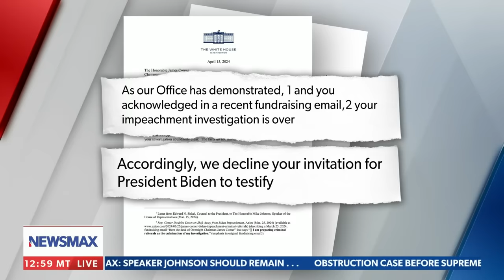There's no doubt Biden has committed impeachable offenses: James Comer | American Agenda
On Tuesday's "American Agenda," House Oversight Committee Chairman Rep. James Comer explains how he will hold the Biden family accountable.